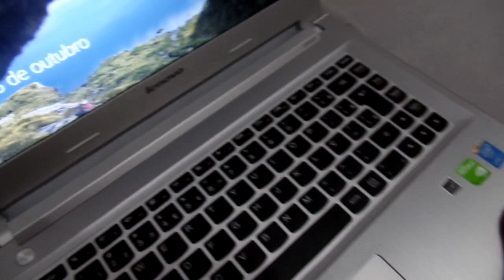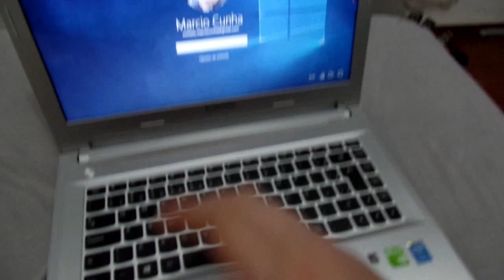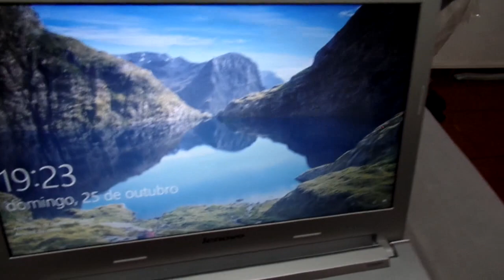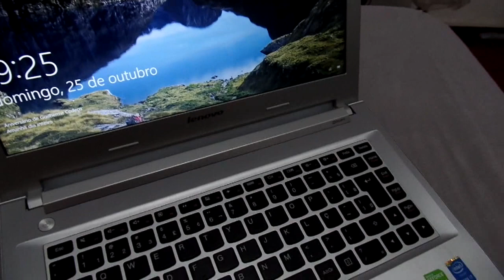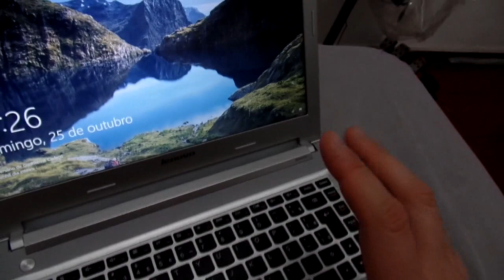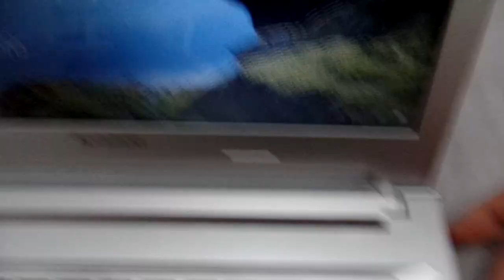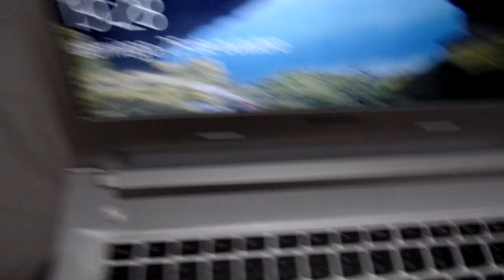Análise Notebook Lenovo Z40-70 Brasil